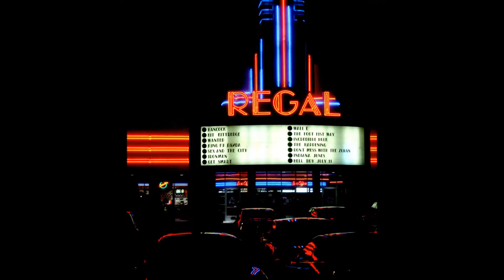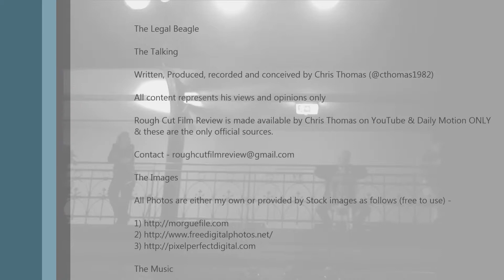Rough Cut Film Review A Serbian Film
Rough Cut Film Review takes a look at the 2010 release - A Serbian Film.. is it an accurate alagory for the plight of Serbian people? I don't know. Might it be an accurate alagory for the plight of the Serbian people? It might be. Should you watch it? Watch here.

IMDB Plot Summary -

In Serbia, the retired porn star Milos is married with his beloved wife Marija and they have a little son, Peter, that is their pride and joy. The family is facing financial difficulties, but out of the blue, Milos is contacted by the porn actress Lejla that offers him a job opportunity in an art film. Milos is introduced to the director Vukmir that offers a millionaire contract to Milos to act in a film. However, Vukmir neither show the screenplay nor tell the story to Milos. Milos discuss the proposal with Marija and he signs the contract. But sooner he finds that Vukmir and his crew are involved in sick snuff films of pedophilia, necrophilia and torture and there is no way back to him and maybe it is too late to protect his family.

IMDB Trivia - Holds a record of 19 minutes of cuts in the United States in order to achieve an NC-17 rating.

Banned in Norway on account of sexual representation of children and extreme violence in a fictional medium. One of the few modern day movies to be banned in the country since _Ichi The Killer